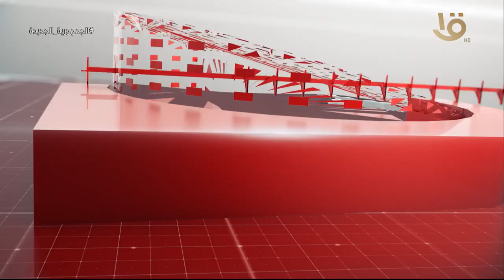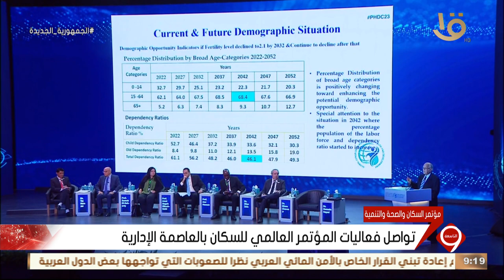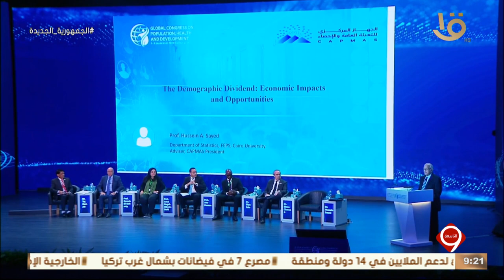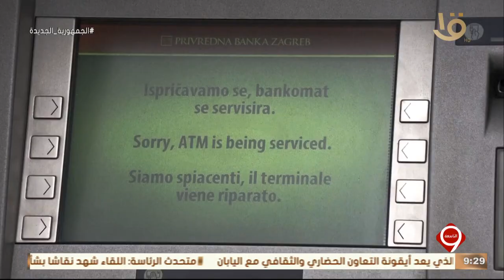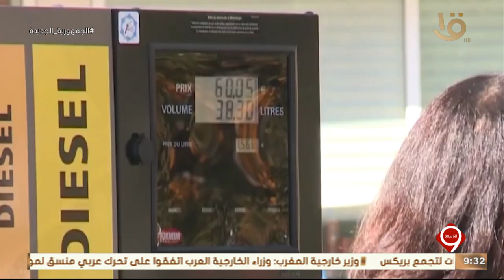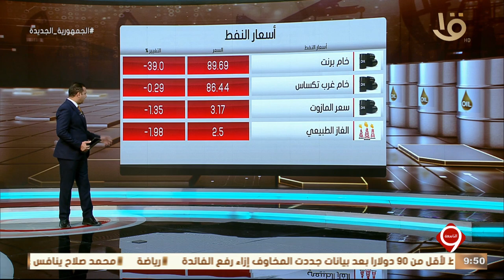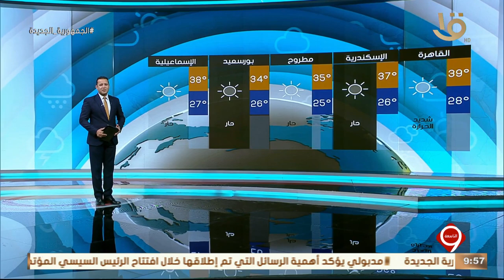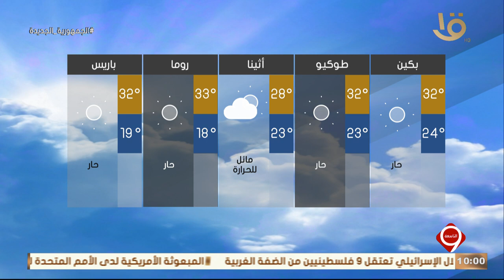نشرة التاسعة | أهم الأخبار السياسية والاقتصادية محليا وعالميا.. 6-9-2023